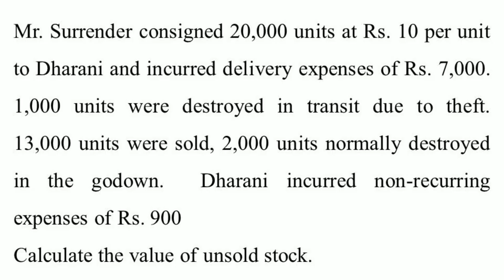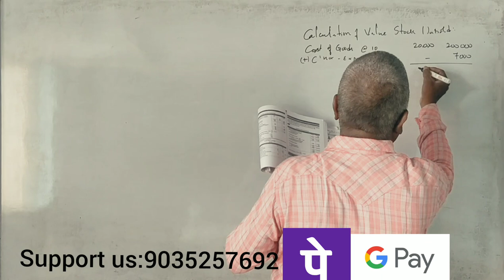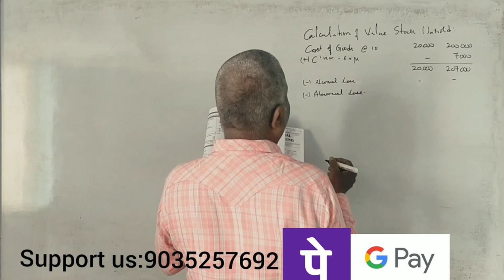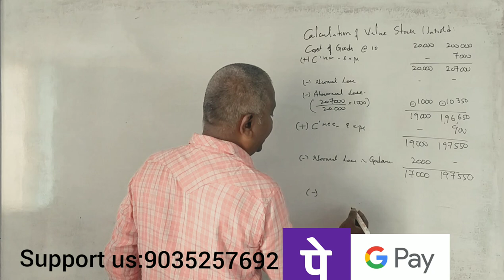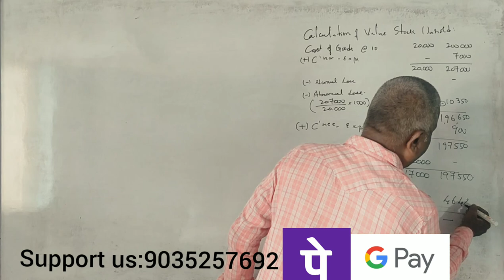FA - B.COM (NEP Syllabus) - Consignment Account - Valuation of Unsold stock with abnormal loss